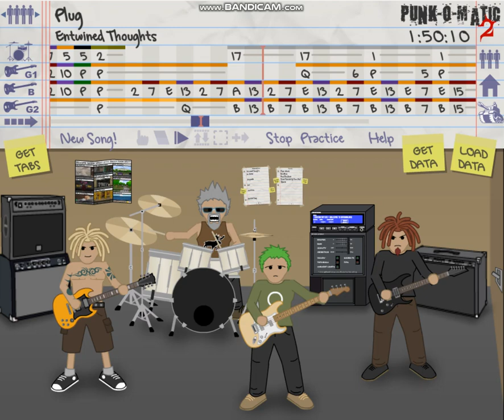ENTWINED THOUGHTS [1st Place, June 2011 Official Song Contest] by Plug [punk-o-matic 2]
“The best song to listen to is each one’s own song. Knowing the song very well, all the memories come flooding back, reminding us of our thoughts, ideas and feelings long ago.”~~

Song Title: Entwined Thoughts
Artist: Plug n Play/ Plug (Grace Vijandre)
Software: Punk-o-matic 2